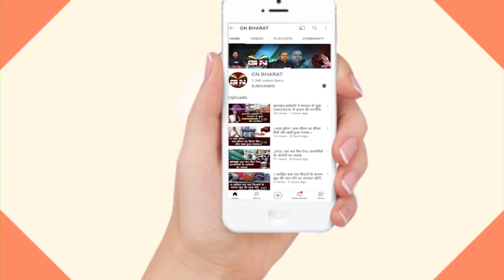Sisai || नए थाना प्रभारी अनिल लिंडा ने पदभार ग्रहण किया